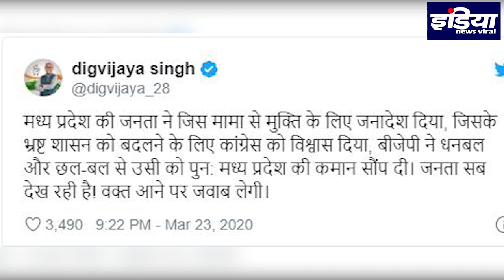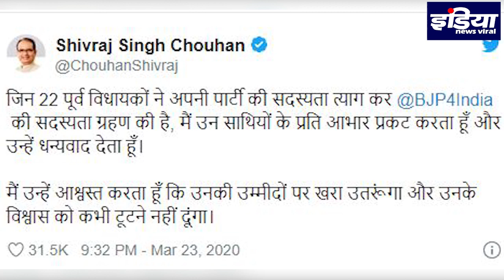मध्य प्रदेश में BJP की सरकार बनने पर सिंधिया का बड़ा बयान । INDIA NEWS VIRAL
मध्य प्रदेश में BJP की सरकार बनने पर सिंधिया का बड़ा बयान । शिवराज सिंह चौहान बने CM तो क्या बोले दिग्गी राजा ? जानिए रिपोर्ट में